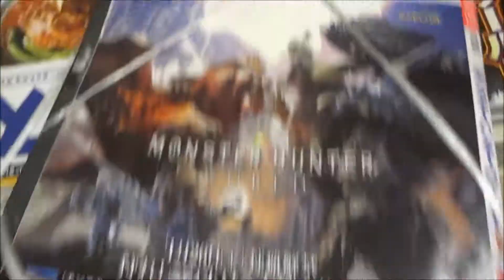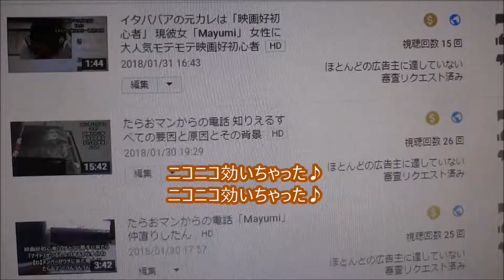週刊ファミ通 2018年2月8日増刊号 【アクセスコード付き】モンスターハンター ワールド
500万回再生達成
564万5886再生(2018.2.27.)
3年間で動画1万本
Hiroshima Prefecture
Itsukushima Shrine
 毎日投稿
広島youtuber
次世代 youtuber
１日10万回再生
１００万回以上再生されている動画、チャンネル